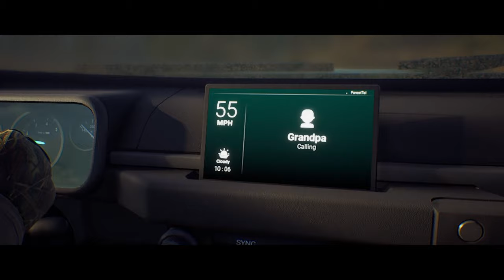Way of the Hunter - Episode 1 - Getting started